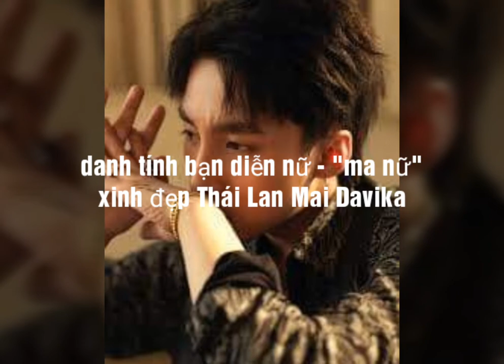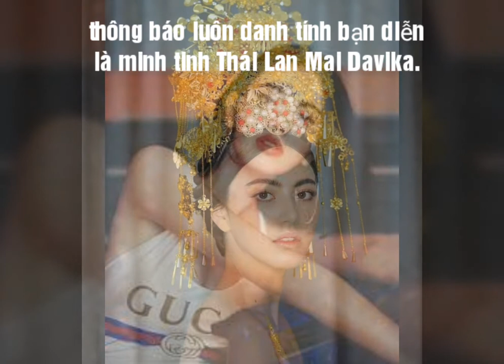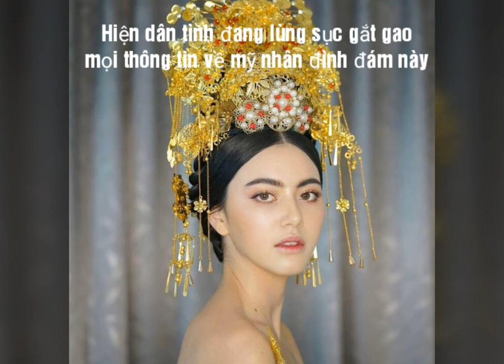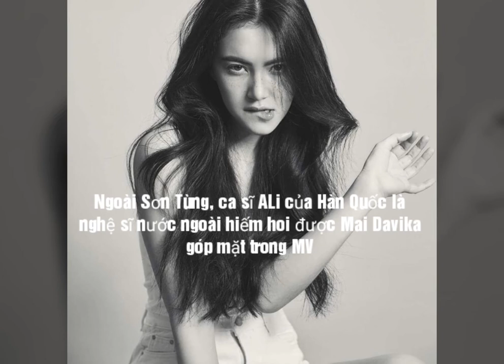Trailer " Chạy Ngay Đi " MV Sơn Tùng MTP cùng nữ diễn viên Thái Lan Mai Davika